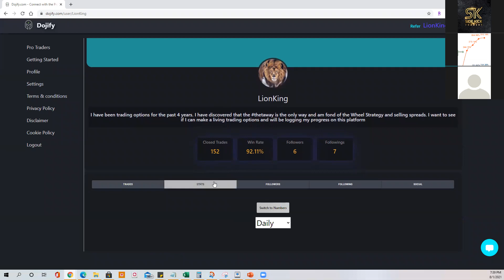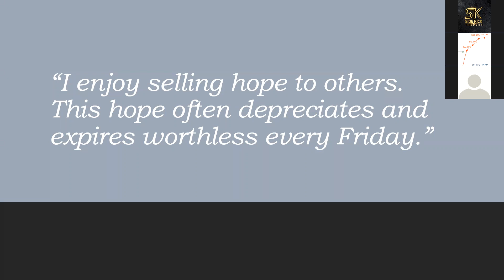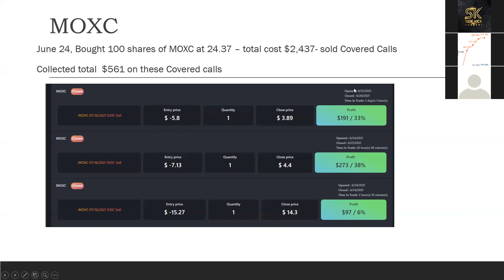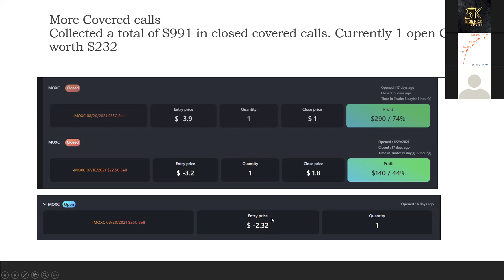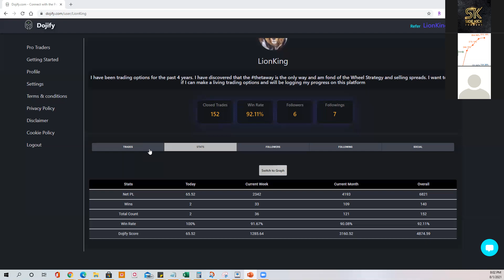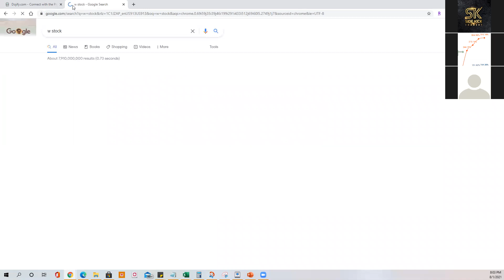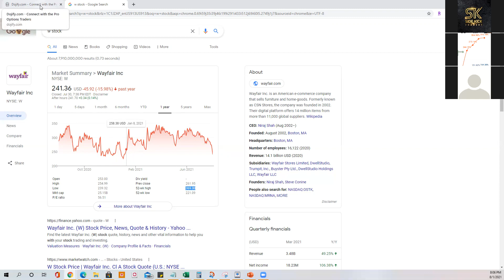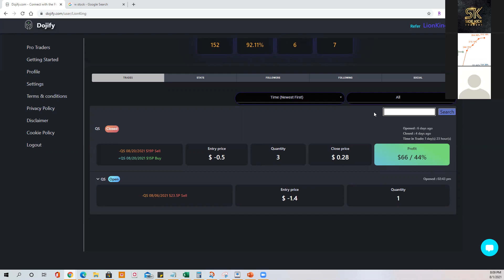A 92% Win Rate Selling Options: Raj Explains How!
Interview with Raj about his 92% win rate selling options. Here are some of the resources mentioned. Where Lance alerts and Raj trade . Other similar sites worth checking out are and our FB group also check out that Raj uses to track trades etc. A 92% Win Rate Selling Options is awesome and something worth thinking about trying - many traders that are selling options are able to achieve this type of win rate.